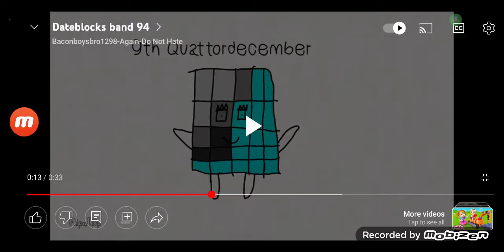Today Is 9th Quazttordecember